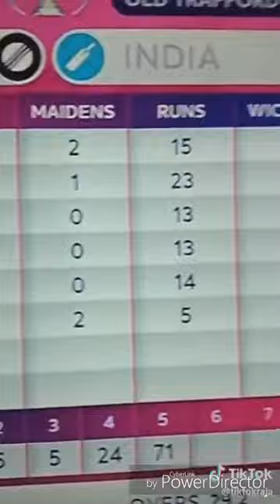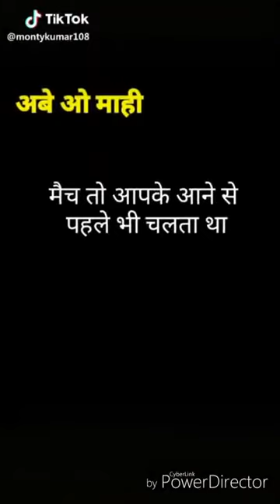india cricket sad moment😢😢😢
cricket score
cricket live
cricket live score
cricket icc
cricket live score today
cricket news
cricket women
cricket score women
cricket match
cricket academy
cricket academy pune
cricket academy hadapsar
cricket academy near me
cricket australia
cricket app
cricket attax
cricket academy in mumbai
a cricket ball of mass 150g
a cricket ball is thrown at a speed of 28m/s
a cricket mat of mass 50kg
a cricket ball of mass 250g
a cricket ball is thrown at a speed of 30m/s
a cricket match essay
a cricket ball is hit with a velocity 25m/s
a cricket ball of 0.5 kg
cricket bat
cricket ball
cricket betting
cricket bat price
cricket ball weight
cricket ball price
b cricket bat
b cricket app
b cricket live
b cricket ground
b cricket ball weight
b cricket shoes
b cricket coach
bpl cricket
cricket club
cricket cake
cricket cricket
cricket club near me
cricket club pune
cricket club hadapsar
cricket chi mahiti
cricket cricbuzz
uc cricket
c cricket league
uc cricket live
c cricket cricket
cricket bhuj
uc cricket ipl 2021
c cricbuzz
cricket drawing
cricket doodle
cricket download
cricket dress
cricket dp
cricket diagram
cricket definition
cricket drawing easy
d-cricket commentary
d cricket twitter
d cricket ball
cricket d/l method
cricket d'iberville
cricket d day
cricket d'iberville ms
cricket d l method calculator
cricket exchange
cricket equipment
cricket exchange app
cricket england
cricket exchange live
cricket equipment list
e cricket live score
e cricketer name
e cricket premier league srl
e cricket big bash
e cricket challenge game download
ea cricket
ea cricket 2007
ea cricket 2020
cricket field position
cricket fever
cricket facts
cricket field
cricket final
cricket follow on rules
f cricket live score
f cricket team names
cricket f street harlingen
cricket f/o
cricket fpower
cricketer of burns
f allen cricketer
f edwards cricketer
cricket game
cricket ground
cricket game download
cricket ground measurement
cricket game pc
cricket gloves
cricket ground diagram
cricket game online
g cricketer name
g cricket app
g cricket bats
g cricket ball
cricket g.k questions in hindi
cricket g k questions in english
cricket g power
cricket g karan soun
cricket history
cricket highlights
cricket helmet
cricket hindi news
cricket hashtags
cricket hd
cricket history in marathi
cricket helmet price
h cricketer
h cricket player
h cricketer name
h cricket match
h cricket bat
h cricket academy
h cricket ball
cricket h street
cricket ipl
cricket india
cricket information
cricket ipl 2021
cricket information in marathi
cricket ipl live
cricket insect
i cricket score
i cricketer name
i cricket match
i cricket every sunday morning
i cricket council
i cricket app
i cricket meaning
i cricket wireless
cricket jersey
cricket jersey pattern
cricket jersey design
cricket jokes
cricket jobs
cricket jersey logo
cricket jarchi
cricket jersey online
jr crickets
jr crickets menu
jr crickets trenton nj
jr crickets smyrna
jr crickets union city
jr crickets wings
jr crickets cascade
jr crickets mcdonough
cricket kit
cricket ka baap
cricket kit price
cricket kit bag
cricket kit for kids
cricket king
cricket khelachi mahiti
cricket ka baap kon hai
k cricket bats
k.cricket academy(kca) bareilly uttar pradesh
k cricket frequency
k cricket live
k cricket lyngsat
k cricket tp
k cricket bug
k cricket club
cricket live ipl
cricket live score today match
cricket live women
cricket live score ipl 2021
cricket logo
l cricketer name
l cricket wireless
l cricket score cricbuzz
l cricket game online
l'cricket match
l cricket meaning

cricket new zealand
cricket nz vs india

cricket online games
cricket odi ranking

o cricketer name
o cricket live score
do crickets chirp
o cricket meaning
jio cricket download
o cricket pakistan
o cricket song
o cricket world cup
cricket pitch
cricket pitch length
cricket player
cricket photos
cricket pitch length in feet
cricket point table
cricket psl
cricket player name
pink cricket ball
pink cricket ball price
pink cricket jersey
pink cricket ball weight
pink cricket bat

r
r/cricket 19
cricket score live
cricket score live today match
cricket score india
cricket scorecard ipl 2020
cricket schedule

cricket test world cup
cricket t20
cricket today
cricket team names
cricket test match
t cricket live
cricket t shirt

t20 cricket
cricket update
cricket umpire
cricket update today
cricket umpire salary
cricket umpire course
cricket update ipl
cricket update india
cricket upcoming

uc cricket ipl 2021 live score
cricket video
cricket vishay mahiti
cricket vs football
cricket video download
cricket vector
cricket video game
cricket video status
cricket video apps
v cricket bat
v cricket ipl
v cricket ipl 2021
v cricket live score
v cricket score
v cricket live
v cricket live score ball by ball
v cricket schedule
cricket world cup
cricket world cup winners list
cricket wikipedia
cricket world cup 2019
cricket wallpapers hd
cricket world cup 2023
cricket wtc final
w cricket score
w